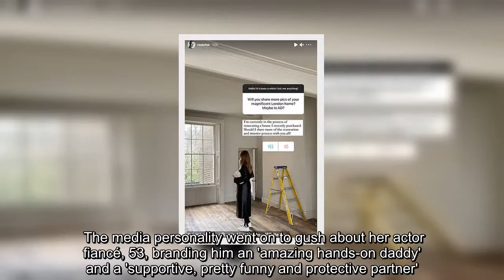✅ Rosie Huntington-Whiteley cradles her baby bump in a bikini and white lingerie as she shares unse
✅  Rosie Huntington-Whiteley cradles her baby bump in a bikini and white lingerie as she shares unseen throwback pregnancy snaps for Q&A